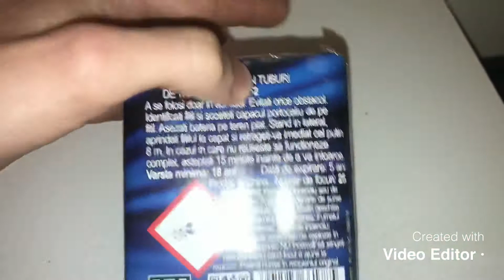Jorge - X-Ray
Nice little cake, cost about a fiver. Bright silver comets with coloured tips and a salute finale!